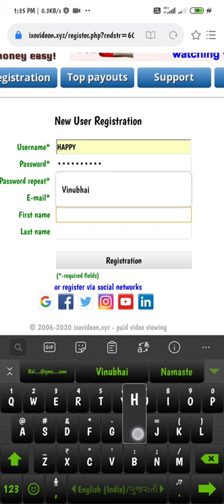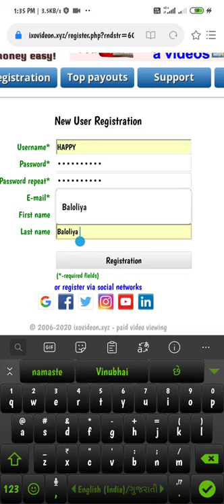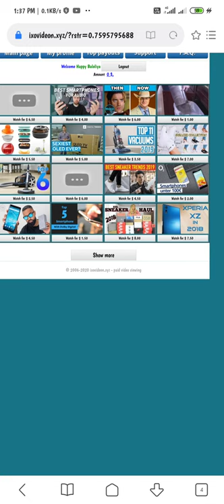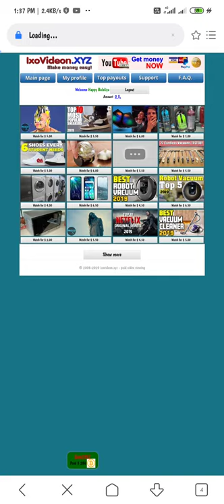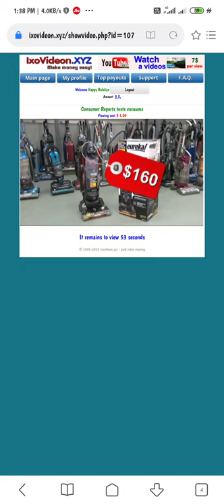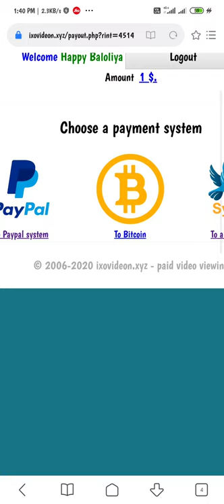વિડિયો જોવાના પૈસા | 2 મિનિટ ના 1$ (75₹)